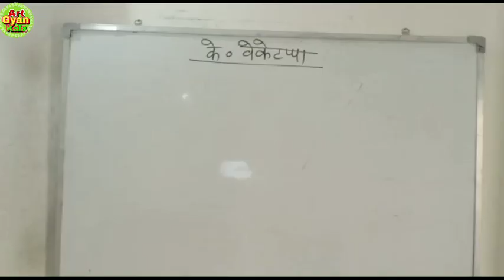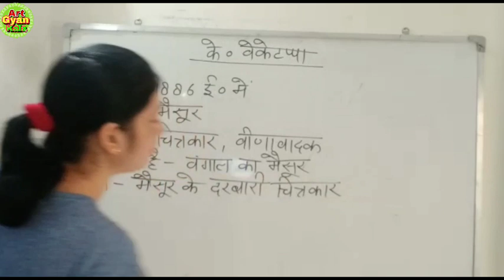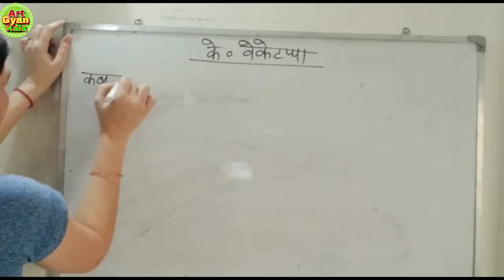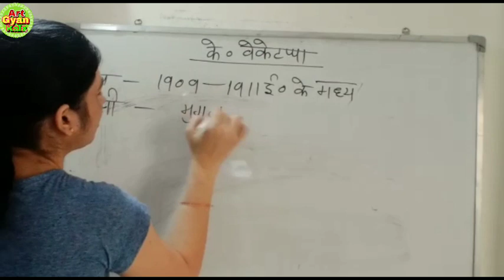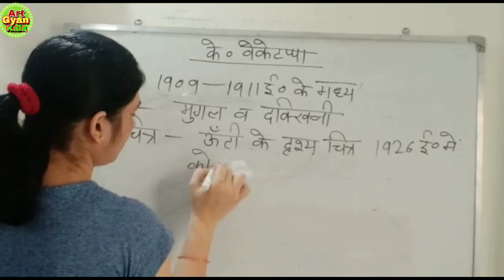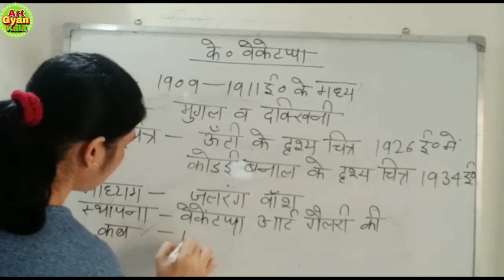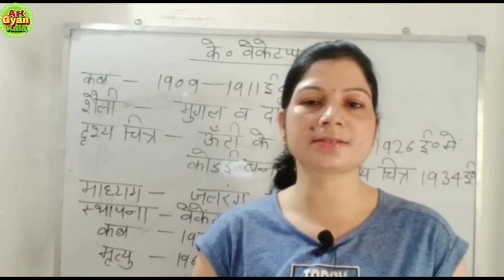आर्टिस्ट :- के वेंकटप्पा से सम्बंधित महत्वपूर्ण जानकारी tgt pgt painting Drawing by Jyoti mam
http:हमारे चैनल पे पढ़ाने के लिए सम्पर्क करे-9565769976
Telegram join now 👇

Agar aap hamare channel pe padhate hai to aap ke video ke कमाई का 50% aap ke account me dala jayega.